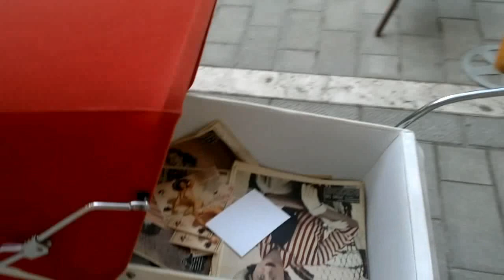La Cresceria E20 - Foligno - chicas españolas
La Cresceria E20 - Foligno - ragazze spagnole - Nokia N8